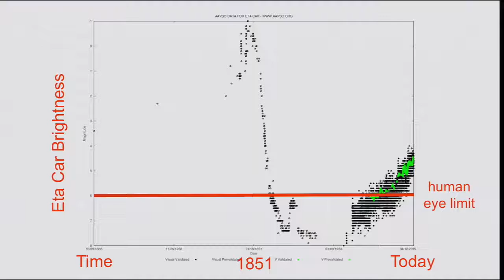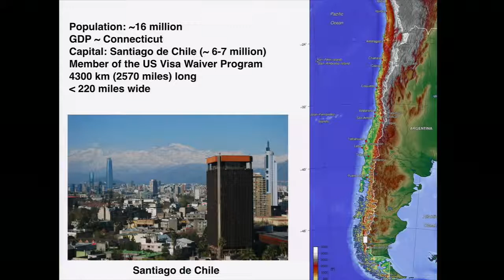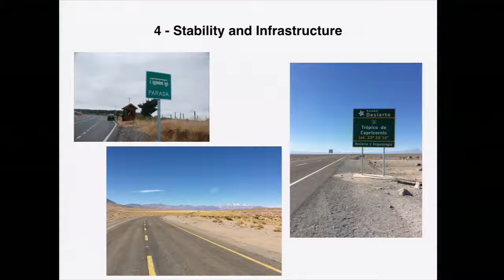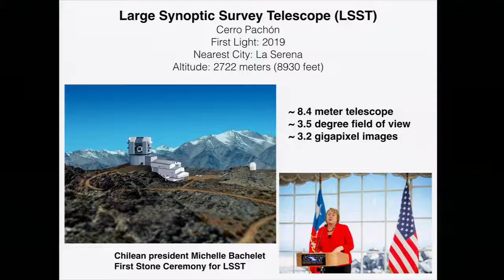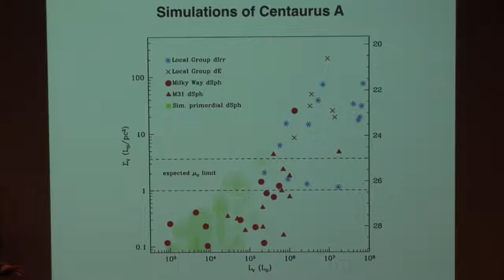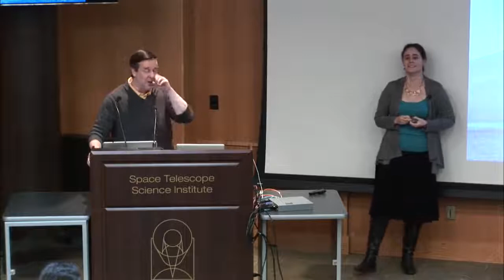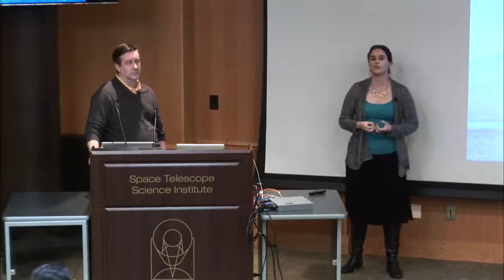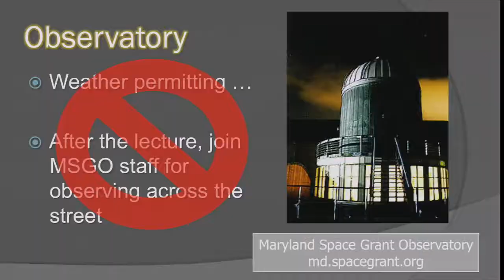The Southern Skies: Astronomy in Chile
The Southern Skies: Astronomy in Chile Mia Bovill, Space Telescope Science Institute Within a decade, 70% of the ground-based astronomical infrastructure of the world will be on Chilean soil..

Within a decade, 70% of the ground-based astronomical infrastructure of the world will be on Chilean soil. These major observing facilities include the 4 meter telescopes of CTIO and La Silla,.